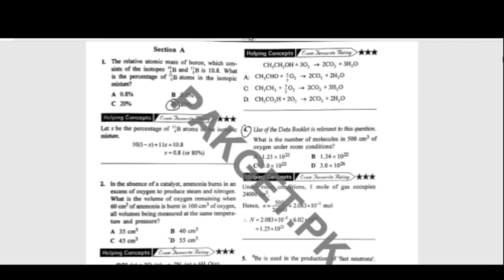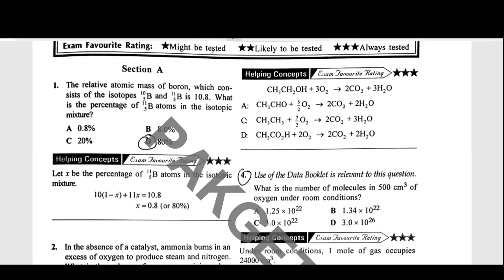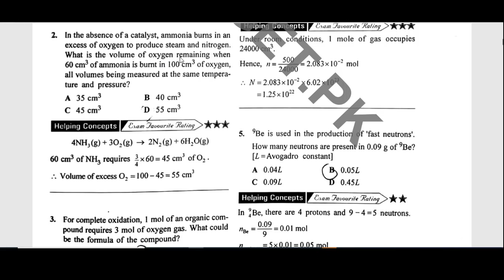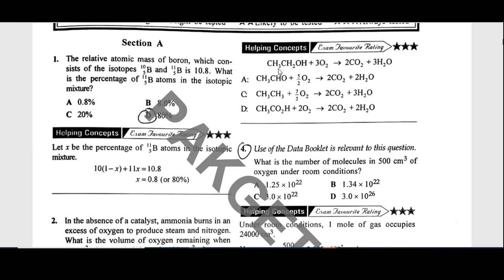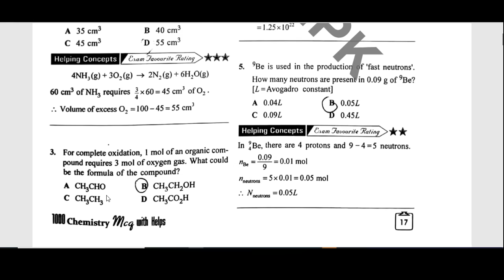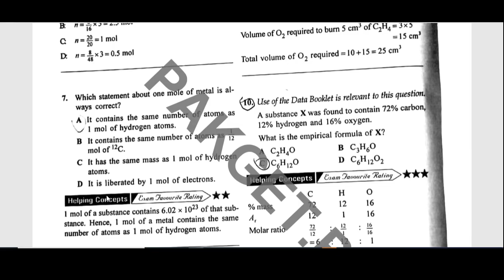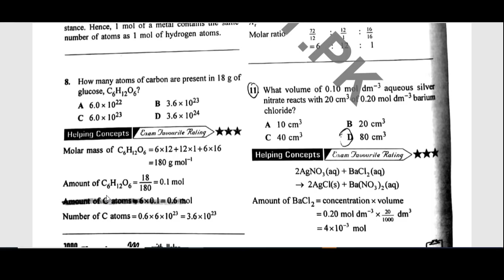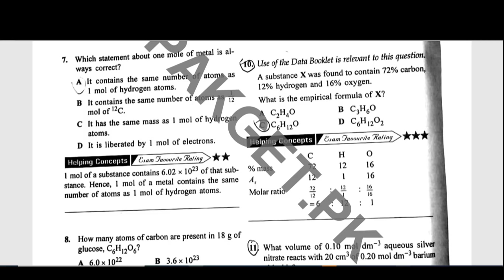RedSpot Solution Series I Chemistry I Part 01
We are thankful to Pakget.pk for uploading Repspot Books in PDF Format.